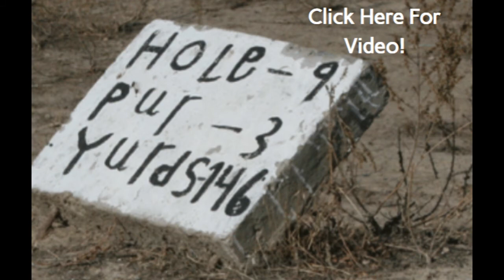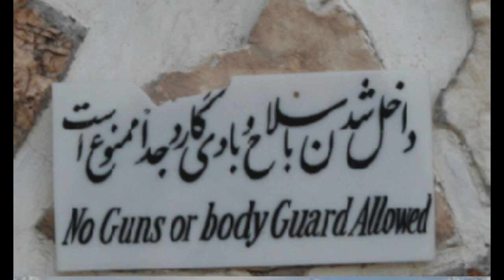Guns and GOLF - Welcome to Afghanistan 🇦🇫 ONLY Golf Club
The YouTube video "Welcome to Afghanistan 🇦🇫 ONLY Golf Club" provides a unique and fascinating insight into the world of golf in a country ravaged by war and conflict. The video takes viewers on a tour of the only golf course in Afghanistan, which is located in the capital city of Kabul. The course, which was built during the reign of King Zahir Shah, has survived the Taliban regime and continued to operate during the war with the support of international organizations.

The video showcases the golf course's history and its current state, as well as interviews with local players, caddies, and staff. The host also talks about the challenges and dangers of playing golf in a country with a high risk of terrorist attacks and violence. Overall, the video is an eye-opening and inspiring story about the resilience of the human spirit and the power of golf to bring people together in the face of adversity.

Comments on this video are particularly important because they can help to spread awareness of the situation in Afghanistan and highlight the importance of supporting the country's people and culture. Additionally, comments can provide feedback to the channel about the quality of the content and help to shape future videos. As a result, commenting on this video can contribute to both the success of the channel and the greater good of society.

The one and only - Kabul Golf Club